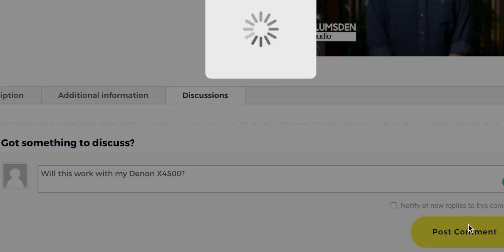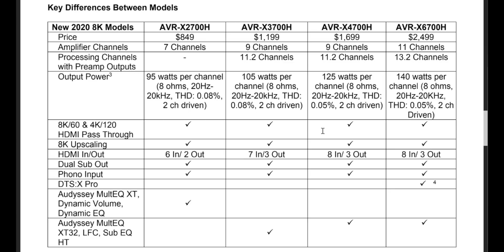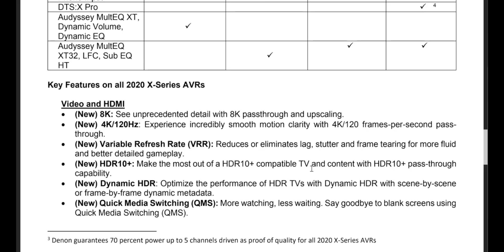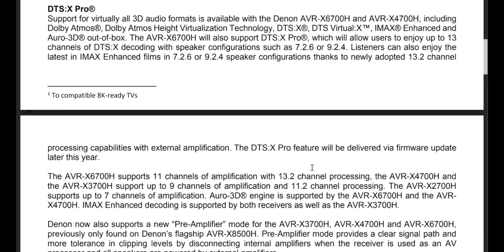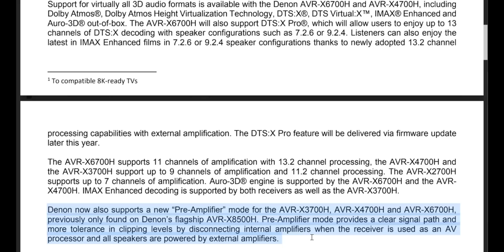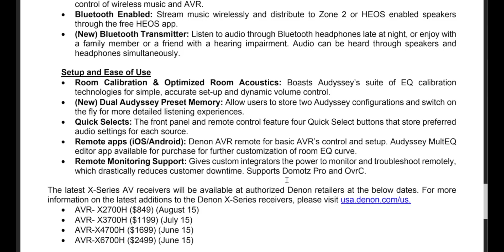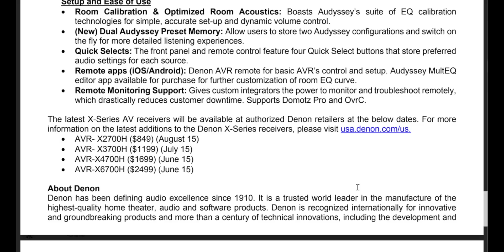New Denon 2020 AVRs 8K, HDMI 2.1, 13 Channels, DTS:X Pro | X2700H, X3700H, X4700H, X6700H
HiFi Summit Tickets The new 2020 Denon AVR lineup looks SICK!  Check out what I think are the best features and models.  Also, let's talk HDMI 2.1. Is it 48 Gbps or 40 Gbps?  Let's find out!  2019 Denon AVRs

0:00 - Start/Intro
1:52 - Denon's Trickle Down Strategy
2:49 - DTS:X Pro Intro
4:00 - Two extra height channels?
4:45 - New Model Rundown
6:08 - HDMI 2.1/8K/40 Gbps
8:10 - Key features on all 2020 AVRs
9:16 - DTS:X Pro In Depth
10:15 - Pre-Amp Mode
11:29 - Music Streaming & Smart Home
11:47 - New Audyssey Feature
12:18 - Release Dates
13:15 - Wrap up

Monoprice subwoofers
7-Channel AVRs
9-Channel AVRs
4K HDMI Cables

Equipment used to film & edit:
Panasonic GH5
Panasonic 12-35 mm f2.8 lens
Panasonic 42.5 mm f1.7 lens
Sachtler Flowtech 75 Tripod Legs
Manfrotto 504HD Video Head
Atamos Ninja Inferno 7" HDR Monitor
Portkeys BM5 Monitor
Tilta Nucleus Nano
Godox LED Video Light
Rode NTG-2 Shotgun Mic
Rode Procaster
Rodecaster Pro
Zoom H6 Handy Recorder